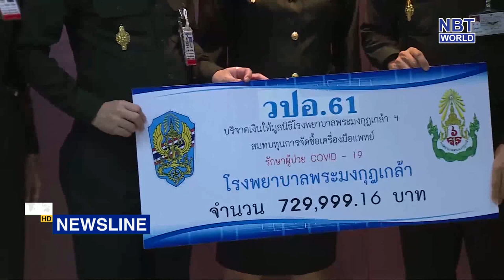Phramongkutklao Hospital delivers medicines to patient’s home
Representatives from the Armed Forces Academies Preparatory School and the Thailand National Defence College have handed out donations to Phramongkutklao Hospital, contributing to the efforts to fend off COVID-19.